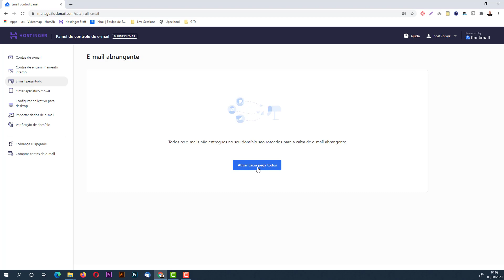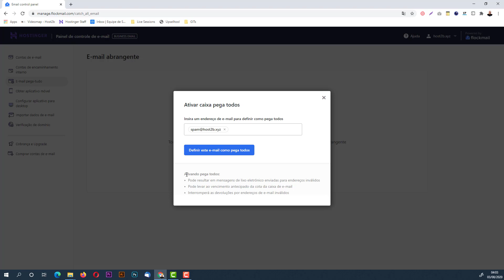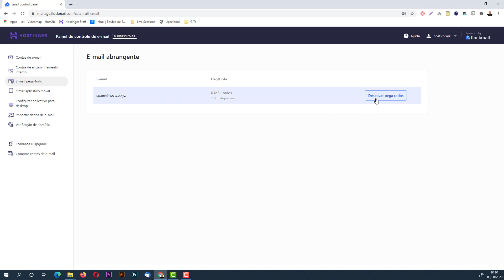Como configurar o Catch All (pega todos) no Flockmail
Aprenda facilmente como configurar a função do Catch All (pega todos) no Email Profissional no serviço de email do Flockmail